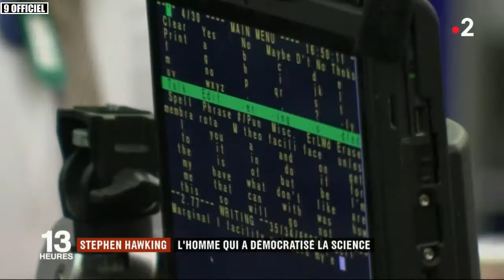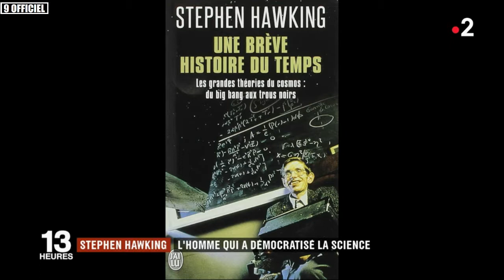STEPHEN HAWKING : l'homme qui a démocratisé la science / JT du mercredi 14 mars 2018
JT du mercredi 14 mars 2018.